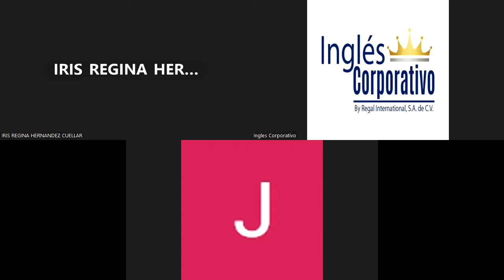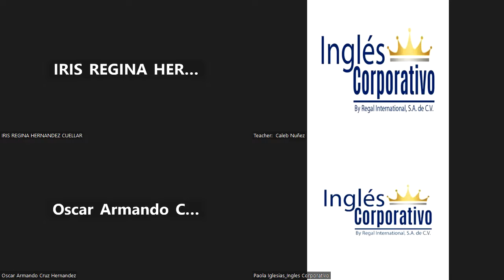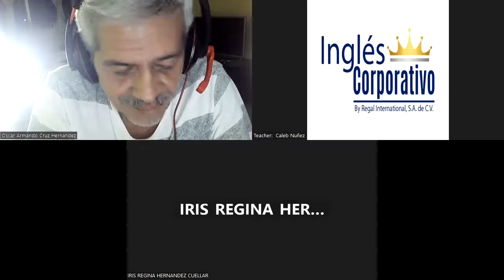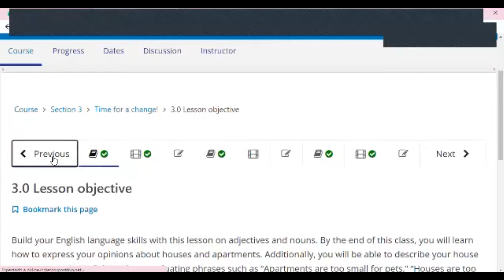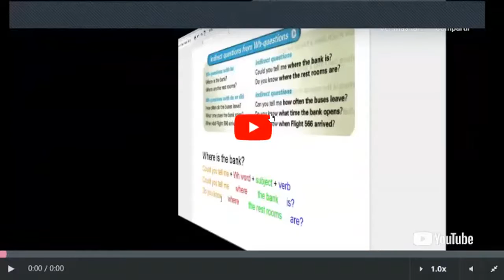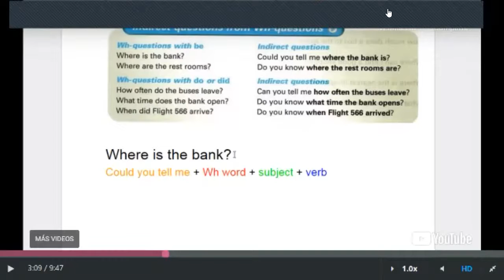Inglés Corporativo - Friday October 28th 2022 -Indirect Questions Practice